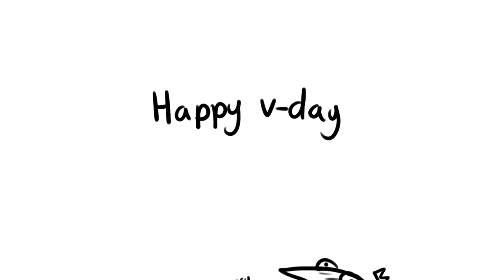The happy song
Happy V-Day, first time im actually celebrating it u//w//u
Sorry its so rushed, i had something else planned but wasnt able to finish it.

so this is for my boyf kenny and I really wanted to do smth special for him cause I often have trouble expressing my love for my friends and this was p much plan b if i didnt finish my thing in time... dont worry its coming ;;

For my "deer" boyf:
I'm really grateful to meet you and truth be told I wouldn't know where I'd be without you. You are always there for me through thick and thin and you really cared for me with the shit I'm getting through recently. You really mean the world to me and the fact that you try to help me out when I'm in a bad mood means so much. I know I've said these things so many times before but I really love you alots and try to say it in my weird "michael way" lol 💙💙💙

Characters:
Crowned Corvid - Crowned Corvid
A good looking deer - rainbowtrouserz

Programs: sony vegas pro 12, paint tool sai
Song: the happy song - kate micucci